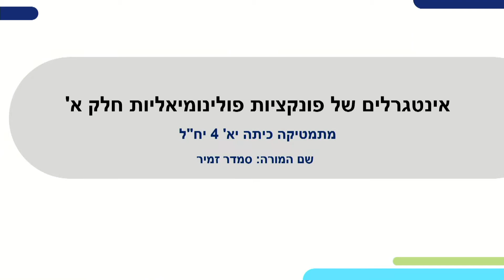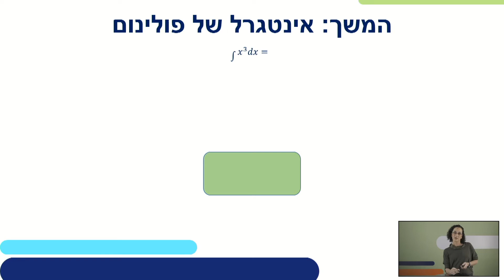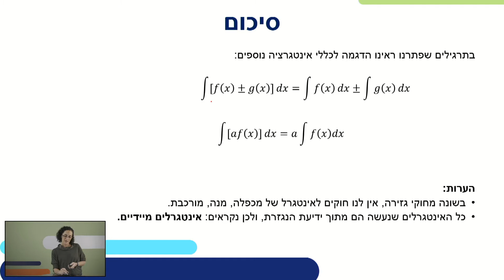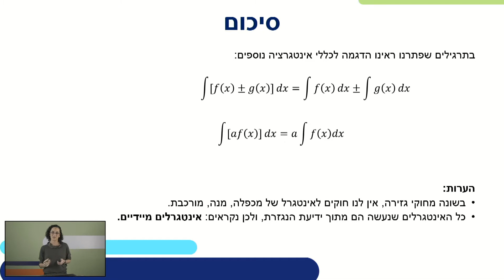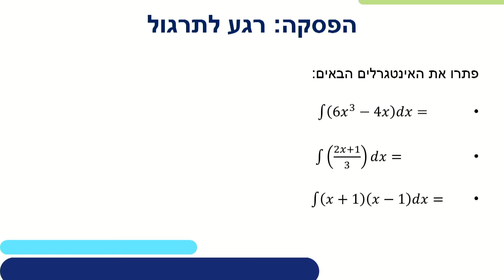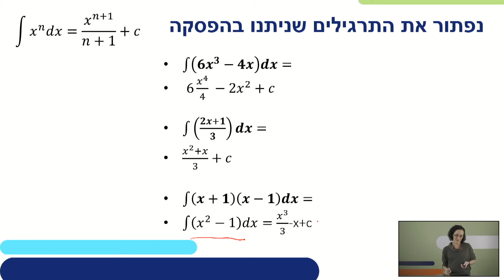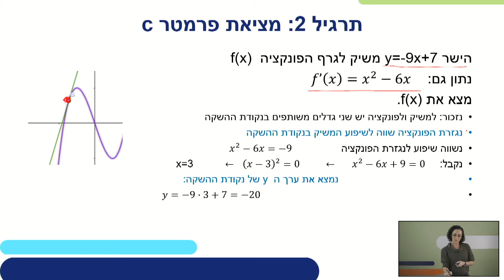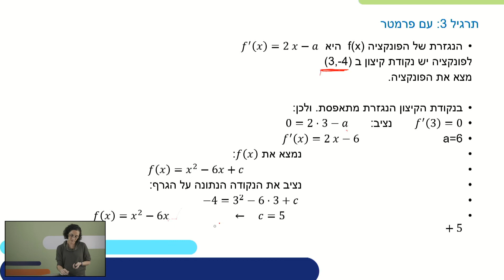שאלון 481 אינטגרלים א | מתמטיקה לכיתות יא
שם המורה: סמדר זמיר
למידע נוסף במרחב הפדגוגי:

*קוד השידור: 1_yvvigd4s*